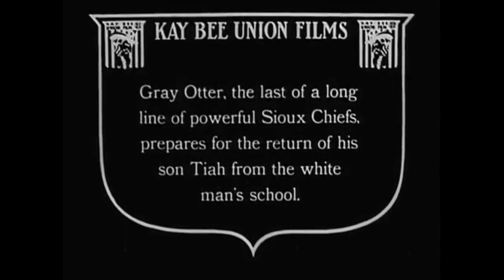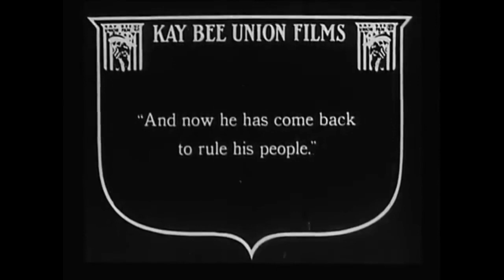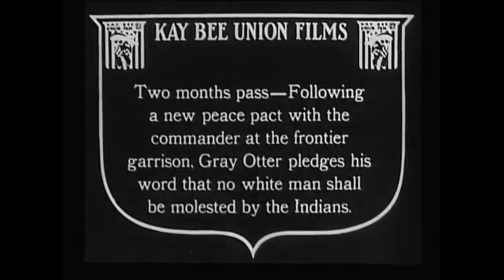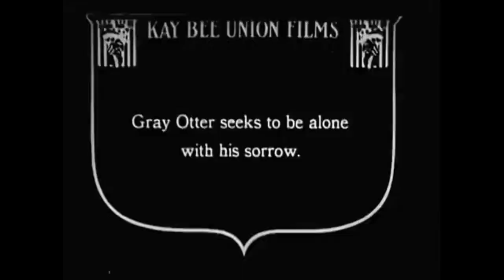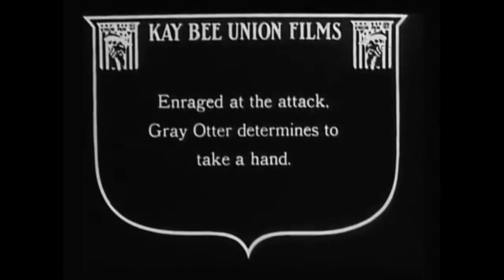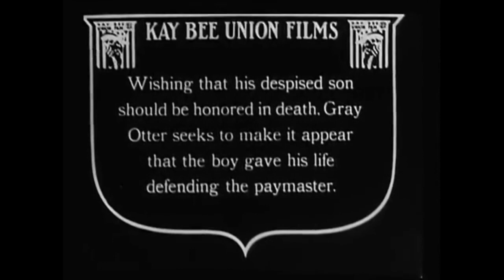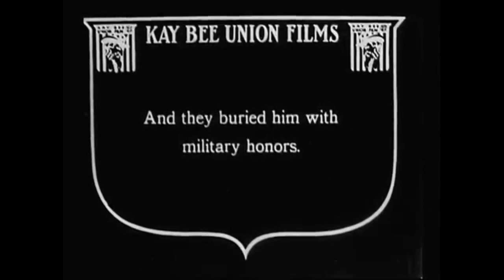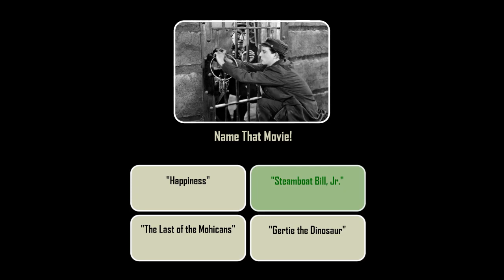Last of the Line (1914) with Trivia Quiz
Gray Otter, the last of a line of powerful Sioux chiefs, eagerly awaits the return of his son from the government school, to save the name and the glory of his clan from extinction. Tiah, however, turns out to be a drunken renegade. Violating the peace compact between his father and the colonel of the local garrison, he leads an attack upon the army paymaster. The old chief surprises him in action, and swiftly deciding that his son's crime is punishable only with death, he shoots and kills Tiah. The American soldiers all are killed by the Indians, who then escape. Gray Otter makes the colonel believe that Tiah died defending the paymaster, and has the happiness of seeing the last of his line buried with high military honors.